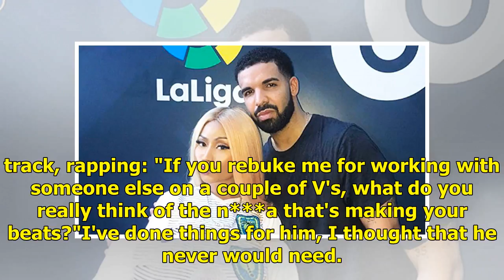Nicki Minaj défend Drake à West Kanye et Pusha-T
Nicki Minaj has voiced her support for Drake after Pusha-T and Kanye West accused him of using ghostwriters. The 'Started From The Bottom' hitmaker has become embroiled in a bitter battle of words wit...